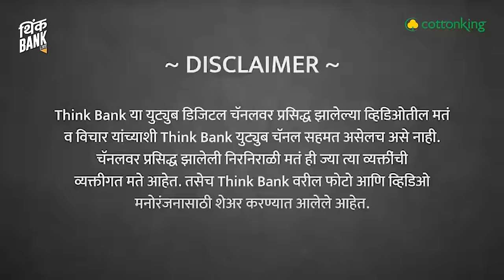प्रत्येक देशाला महासत्ता होण्याचं वेड लागलंय? | Sundeep Waslekar | EP- 1/2 | BhavishyaVedh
येत्या काळात जगाच्या राजकारणात कोणते विषय महत्त्वाचे ठरतील? एआयमुळे मानवजातीने स्वतःवर संकट ओढवून घेतलंय का? येणाऱ्या काळात एआयमुळे युद्ध भडकणार का? जगाच्या राजकारणात राष्ट्रवादी नेत्यांचा उदय का होतो आहे? संपूर्ण जगाला युद्धाचं वेड लागलंय का?

'थिंकबँक'च्या ५व्या वर्धानपनदिनाच्या निमित्ताने, भविष्यवेध या विशेष मालिकेत, आंतरराष्ट्रीय संबंधांचे अभ्यासक, स्ट्रॅटेजिक फोरसाइट ग्रुपचे अध्यक्ष संदीप वासलेकर यांची मुलाखत, भाग १